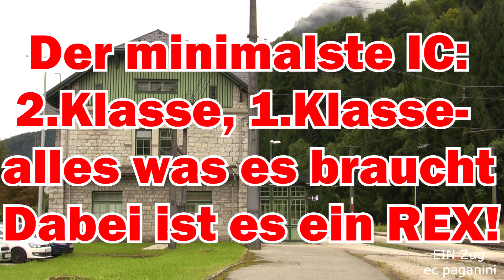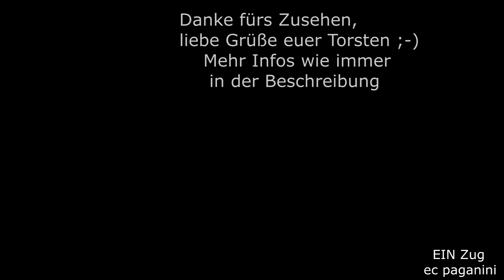Der minimalste IC: 2.Klasse+ 1.Klasse- alles, was es braucht! Dabei ist das ein Nahverkehrszug!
Heute gibts ein Video aus dem Archiv zu sehen- einen Minimal-IC der ÖBB.
Der besteht aus dem kleinsten Angebot, was geht: der obligatorische Cityshuttle Steuerwagen- damit man sich das Umsetzen an den Endbahnhöfen spart, dann noch zwei Wagen der 2.Klasse und der 1.Klasse Block wird gestellt durch einen Halbgepäckwagen mit 1.Klasse.
Weniger geht eigentlich nicht!
Einige Jahre wurden die Fernverkehrszüge auf der Pyhrnbahn gestrichen, es gab nur noch Nahverkehr zwischen Linz und Spital am Pyhrn bzw. Liezen/Selzthal. Bis Ende 2010 konnte man noch durchgehend von Linz nach Graz über die Pyhrnbahn fahren. Drei Jahre später lebte die Verbindung wieder auf- mit den bekannten "Minimal-IC" der ÖBB als Wendezug.
Auf der Pyhrnbahn bestand die Besonderheit, dass die Garnituren der IC in der Übergangszeit auf die nächste IC-Leistung im Nahverkehr eingesetzt wurden! So kommt es, dass unser "Möchtegern-Intercity" in Klaus an der Pyhrnbahn einen Verkehrshalt einlegt. Denn auch diese Garnitur wird zwischendurch für Nahverkehrseinsätze heran gezogen, bis es wieder von Linz nach Graz geht. Hier ist der Zug als REX 3907 unterwegs von Linz nach Liezen. Von dort ging es als REX 3912 wieder retour nach Linz, um dann wenig später wieder als "richtiger" IC 601 nach Graz zu starten.
Ende 2021 wurde die Verwendung der IC Garnituren aufgegeben und es werden seitdem Regionalzuggarnituren eingesetzt- neben immer noch lokbespannten CRD Garnituren kommen aber auch Bombardier Talent oder Siemens Desiro zum Einsatz. Unser REX 3907 fährt im aktuellen Fahrplan 2024 mit einer CRD Garnitur und 1144.
11092017